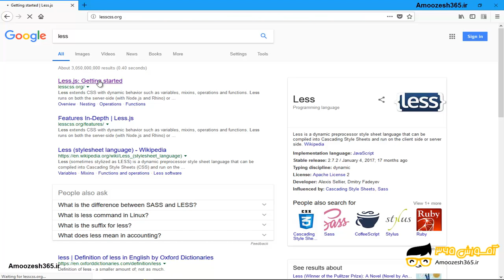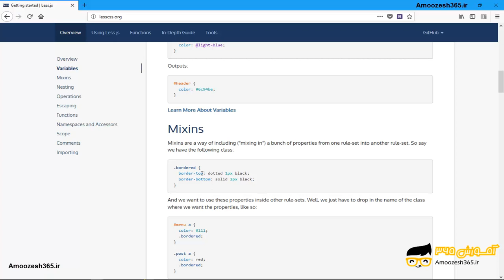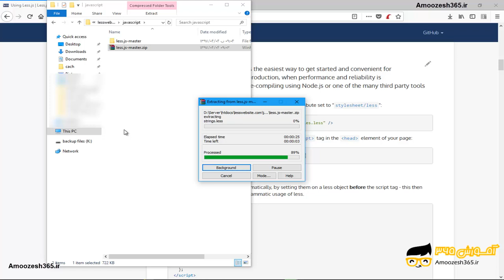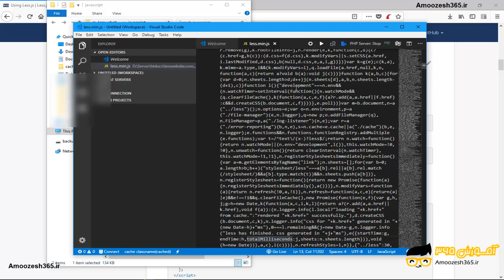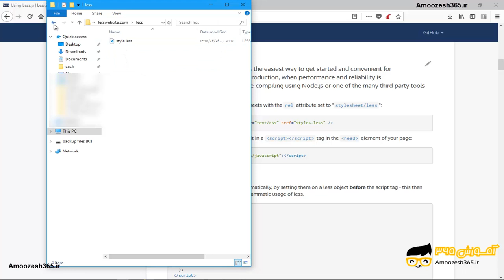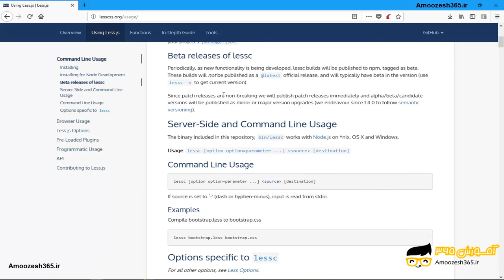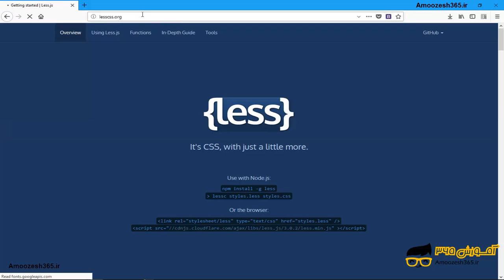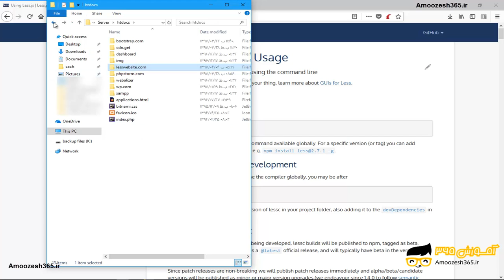دانلود و شروع نصب ابزارهای اولیه ( ایجاد فولدرهای مورد نیاز و&#8230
) لس Less